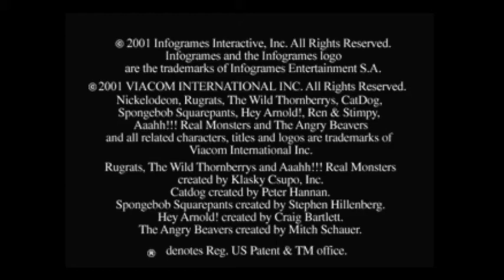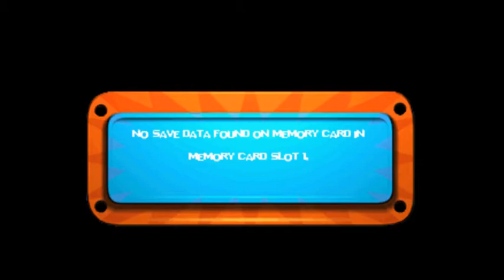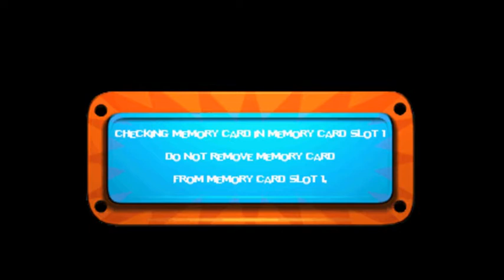Nicktoons Racing Ps1 Cup 1